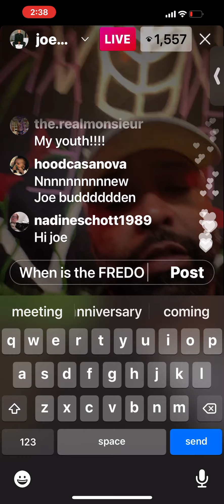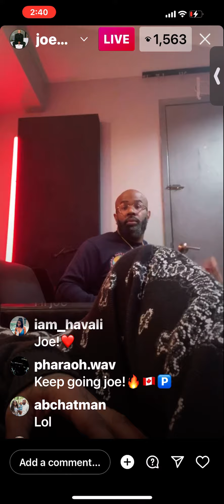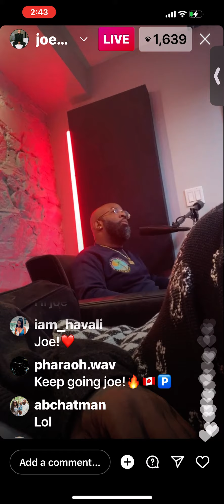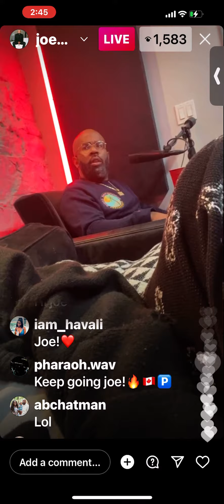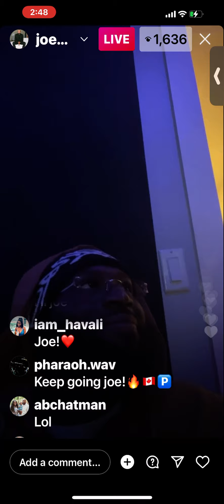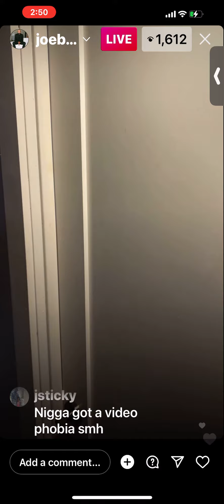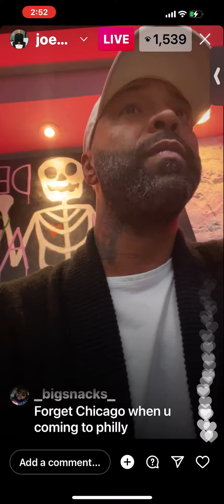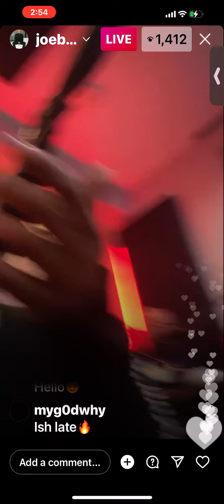BTS @ THE JBP